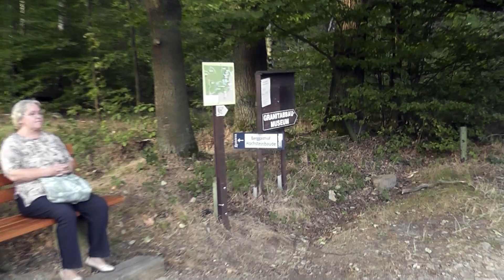5-8 09 2024 Odwiedziny w Goerlitz